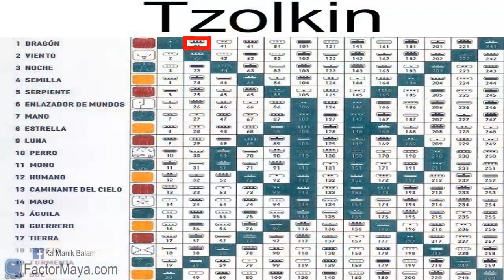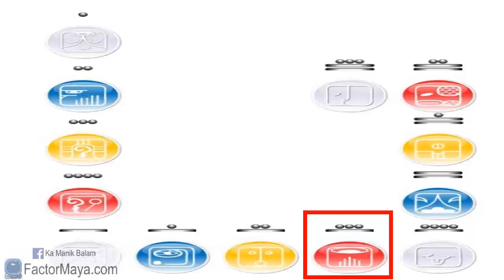Sabiduria Maya. Dragon Galactico “Uaxac Imix”. Jueves 15 Noviembre 2018. Kin 21.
Uaxac Imix nos invita a confiar, agradecer este dia. Dime que tanto desea y te dire que tan vaci@ estas, dime que tanto agradeces y te dire que tan pleno eres. Imix nos nutre, nada nos falta en nuestro camino. Confiar. Vivir con integridad, hacer lo que decimos que vamos a hacer. Prestar atencion a nuestras palabras. Ser humildes de corazón.
Gratitud infinita!